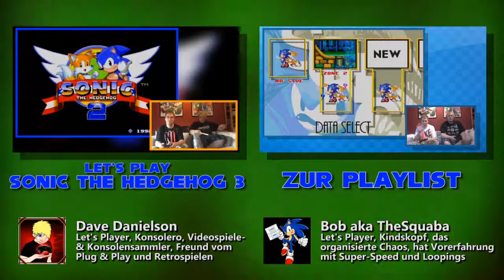【LPT】 Sonic The Hedgehog 3 #4 - Luftballons und seltsame Musik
Die Carnival Night Zone ähnelt einem Zirkus: Musik, Farben und Umgebung stimmen auf jeden Fall!

Wenn dir das Spiel gefällt, unterstütze doch die Entwickler und kaufe dir das Spiel im Original!
Amazon (Sonic 3, Mega Drive) *
Amazon (Mega Collection, Gamecube) *
Amazon (Mega Collection +, PS2) *

| Das Spiel |

Das von Sonic zerstört geglaubte Death Egg muss auf der schwebenden Insel Angel Island notlanden. Als Dr. Robotnik herausfindet, dass die Insel durch die Kraft der dortigen Chaos Emeralds schweben kann, versucht er, diese für sich zu gewinnen, um damit sein Death Egg wieder flug- und kampffähig zu machen. Dazu kann er den Hüter der Emeralds Knuckles täuschen, indem er behauptet, dass Sonic die Macht der Smaragde missbrauchen will. Knuckles ist leichtgläubig und erschwert das Vorankommen von Sonic und Tails. Das Duo gelangt bis zur Startbasis von Dr. Robotnik, wo das Death Egg gerade abhebt. In einem Kampf kann aber Sonic wieder Dr. Robotnik besiegen, worauf hiernach das gerade abgehobene Death Egg offenbar erneut zerstört wird.

Plattform: Sega Mega Drive (gespielt auf der Playstation 2)
Release-Datum: 24. Februar 1994 (EU)
Entwickler: SEGA
Publisher: SEGA

| Besonderer Dank |

| Sprecher |